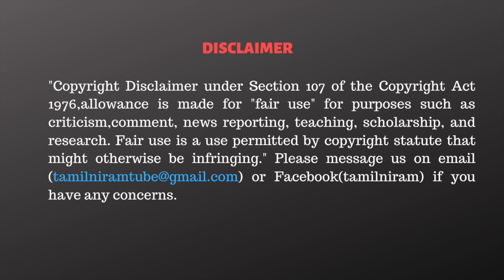யாருக்கு எத்தனை சீட்? ஸ்டாலின் தடாலடி முடிவு- Exclusive Reports